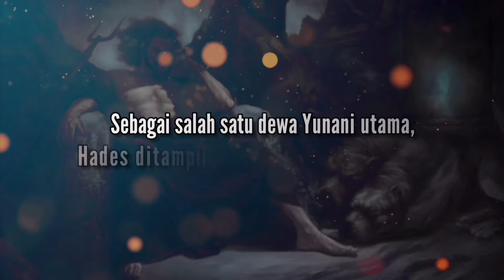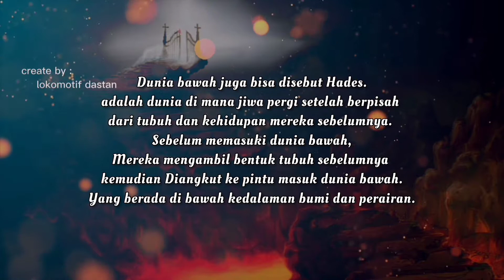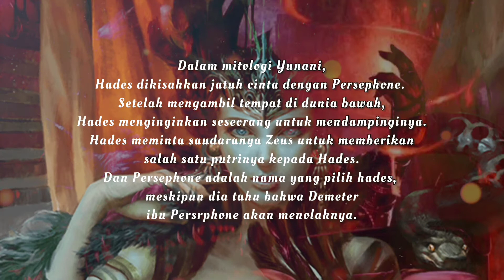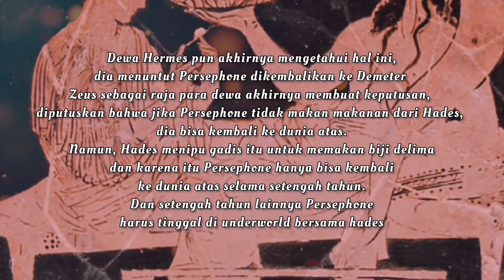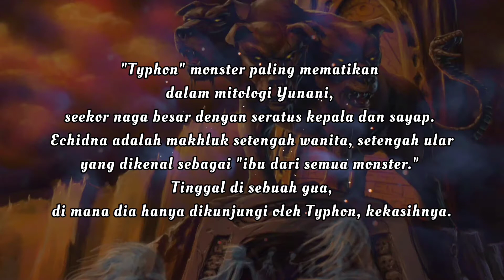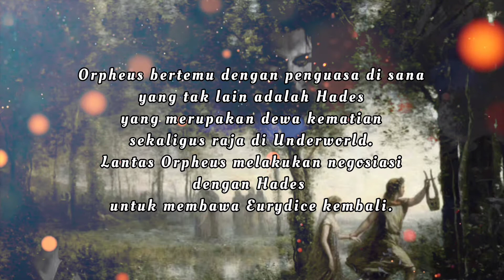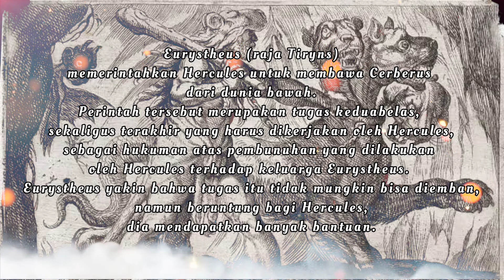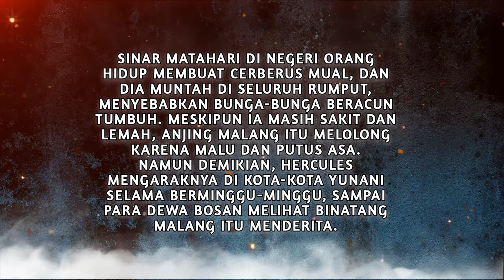MITOLOGI YUNANI|HADES SANG DEWA KEMATIAN|7 KISAH HADES SANG DEWA KEMATIAN| UNDERWORLD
Hai teman-teman selamat datang kembali di channel LOKOMOTIF DASTAN
Dalam kesempatan kali ini LOKOMOTIF DASTAN
menampy Video Voice dan Text
tentang 7 Kisah Hades sang dewa kematian

selamat menonton semoga kalian terhibur ya

"Selalu ada kebaikan dan kejahatan; terang dan gelap"